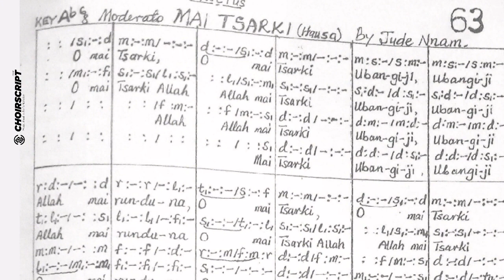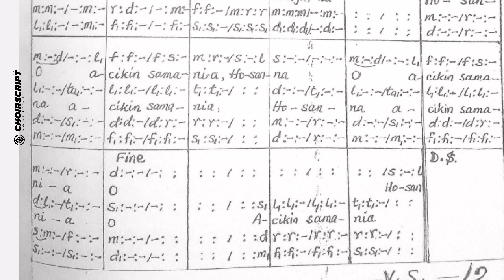O Mai Tsarki by Jude Nnam